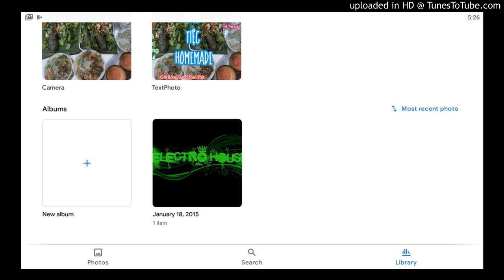Shot Dick Man (Gnore) - Ka Minn Remix FULL HD Ca Mè